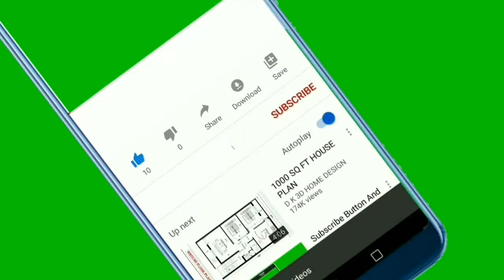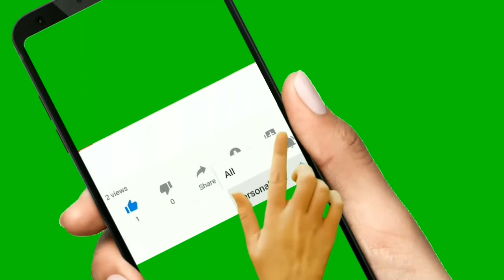Mumbai AC Local Train, मुंबई लोकल एसी ट्रेन |बाप रे इतना crowd की दरवाजा बंद करने पुलिस बुलानी पड़ी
Mumbai AC Local Train मुंबई लोकल एसी ट्रेन |बाप रे इतना crowd की दरवाजा बंद करने को पुलिस बुलानी पड़ी ,Baap re so crowded that the police had to be called to close the door .

mumbai ac local train central railway,
mumbai ac local train fare,
local train in mumbai,
mumbai railway station crowd,
western railway,
indian local train,
mumbai railway station,
mumbai local train rush,
AC local train mumbai price ticket,
AC local train mumbai,
Central railway of india,
Central railway mumbai,
new ac local train for mumbai,
mumbai city video,
mumbai street food,
mumbai city vlog,
first local train in mumbai,
मुंबई की पहली लोकल ट्रैन,
 भारतीय रेलवे का इतिहास,
mumbai local train crowd,
lifeline of mumbai local train,
Dombivali,
Thana,
Mulund,
Mumbai AC Local Train,
Indian Railway,
Lokmanya Tilak Terminus,
CST,
Matunga,
Mumbai Fast Local,
Mumbai Slow Local, Sion,
Local AC Train,
Mumbai ki local AC Train,
 Central Railway,
local train news today mumbai,
mumbai local trains,